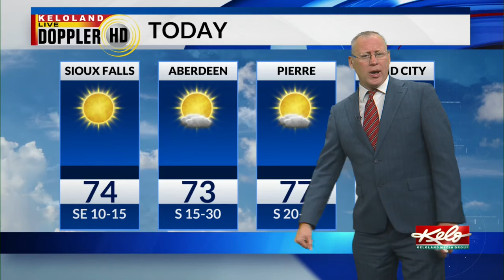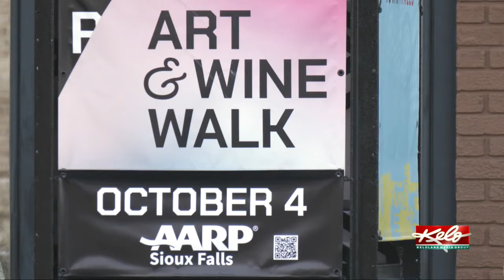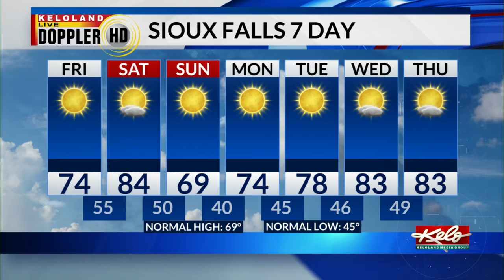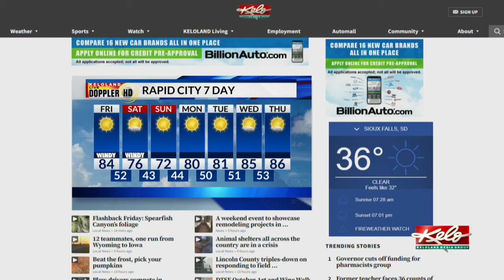KELOLAND On the Go 10/4